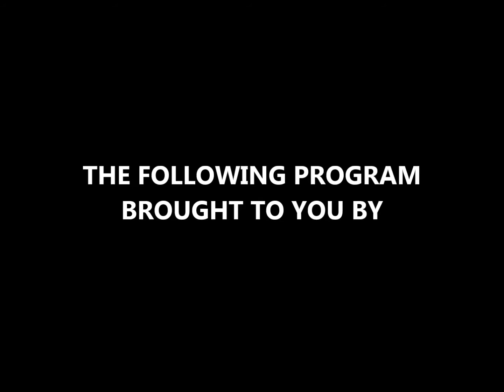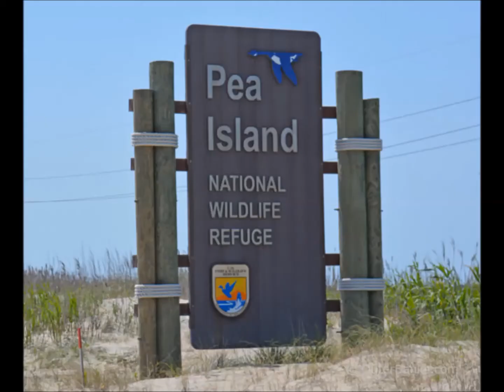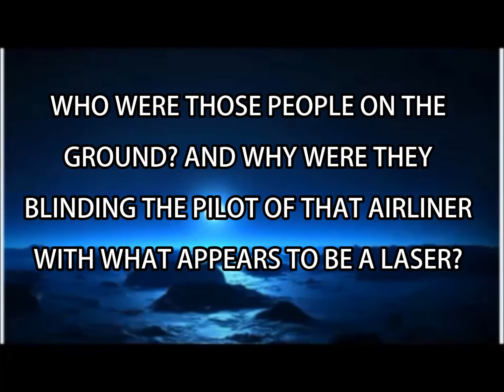STEVEN GREER, GALACTIC DIPLOMAT TRAINING EXPEDITION PART 1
SOMETHING GOES HORRIBLY WRONG WHILE TRYING TO TELEPATHICALLY COMMUNICATE WITH GALACTIC BEINGS, THE GALACTIC DIPLOMATIC TRAINING SCHOOL MAY NEVER RECOVER.